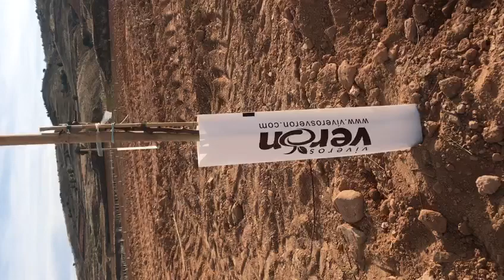Plantación de almendros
Seguimos con nuestra serie de consejos prácticos para realizar

Este es el resultado del buen trabajo realizado en una plantación de almendros.